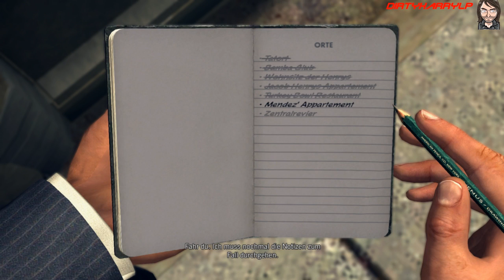Lets Play LA Noire #17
Heute mal wieder LA Noire. warum???. weil ich Bock darauf hatte ;-)